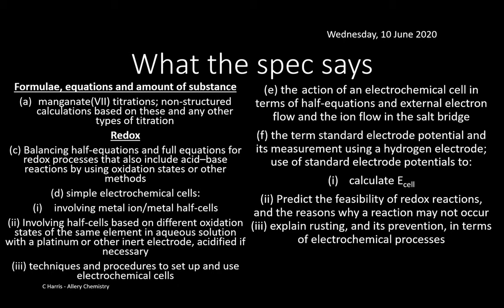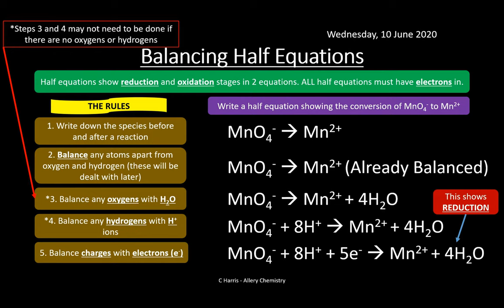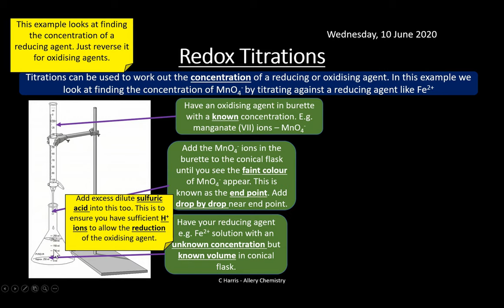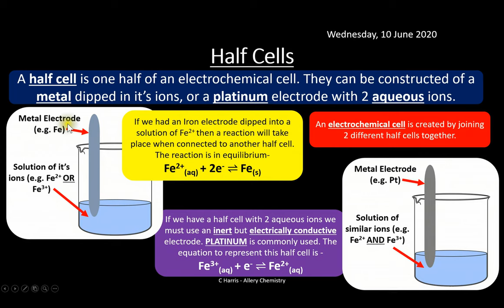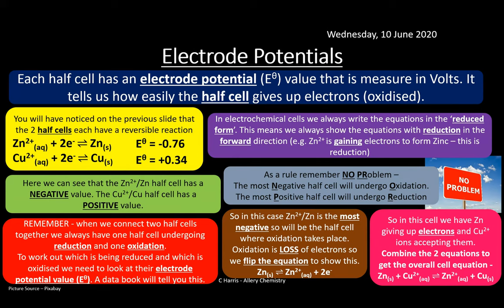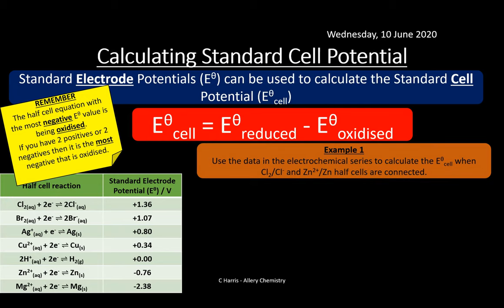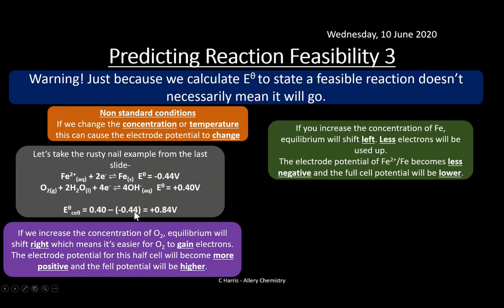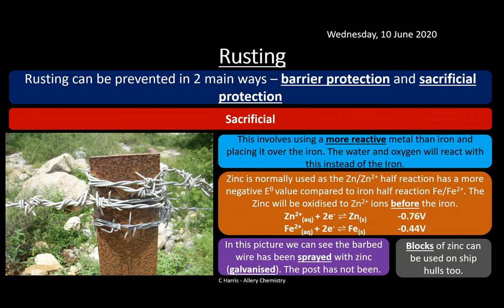OCR B (Salters) (DM) Redox REVISION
Complete revision for OCR B SALTERS A Level Chemistry. To buy the PowerPoint used in this video please visit my tes shop